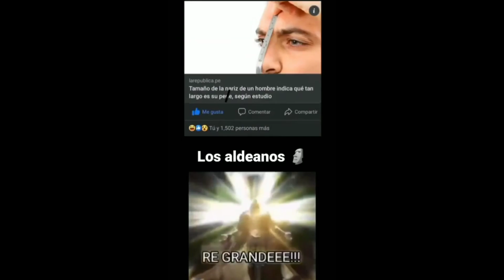Los aldeanos de Minecraft 🗿